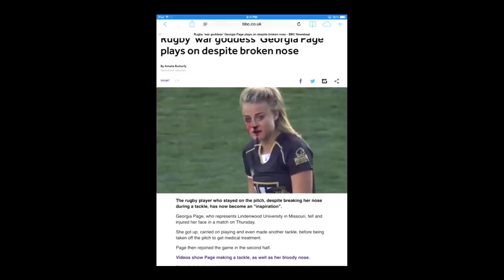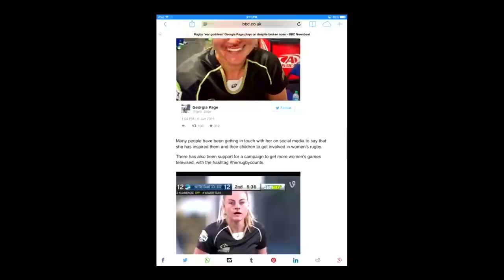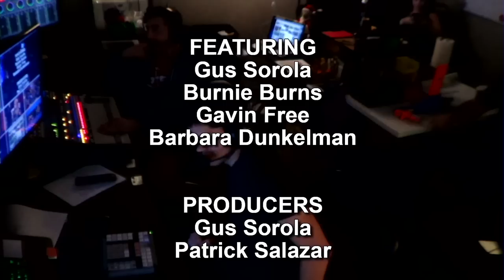RT Podcast: Ep. 327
The Rooster Teeth Podcast is back in video form!

This episode features Gavin Free, Gus Sorola, Burnie Burns, and Barbara Dunkelman.